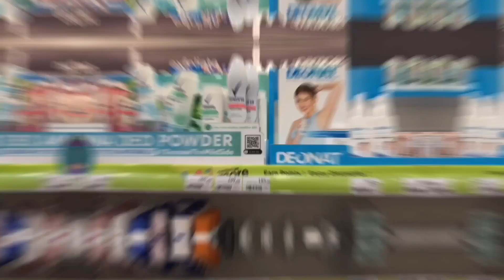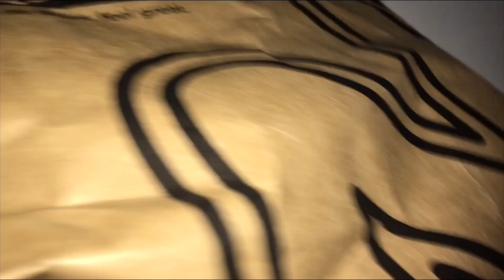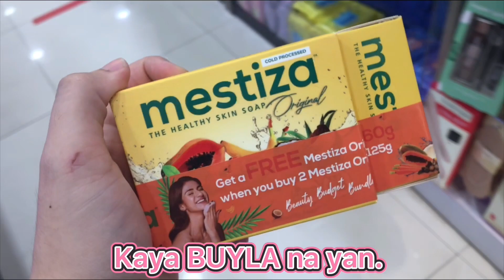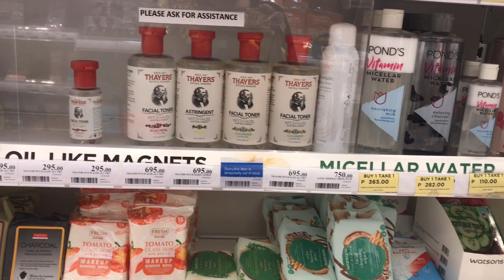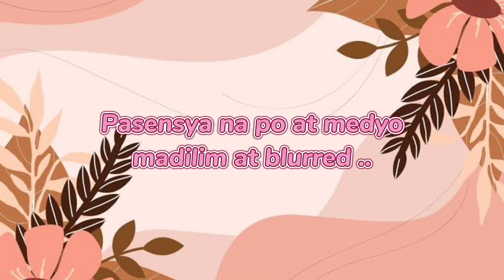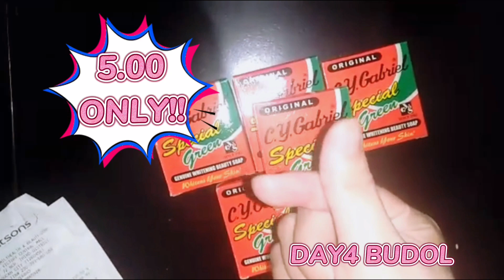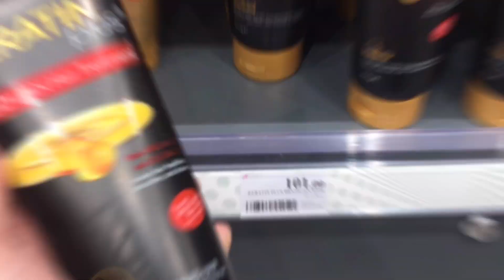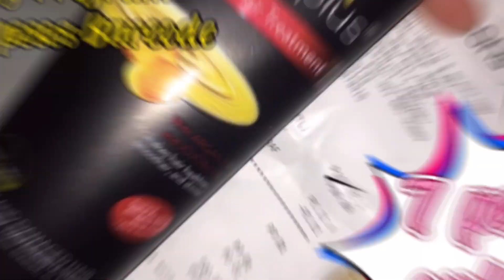WATSONS LOYALTY PROGRAM || WATSONS CARD || IRA CHENG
Kwentong Budol With Watsons Naman tayo … Super Thank You Watsons sa pagkakataon makakuha almost cheap items sa inyo.

Ang Loyalty program nila ay hanggang Dec. 31 nalang ..

If meron pa kayong “NO MINIMUM SPEND” pwede niyo pang iredeem yan ..

Nakapag redeem ako kay AYALA MALLS CLOVERLEAF AND SM GRAND CENTRAL.

Sa Mga magreregister sa Watson App ng Dec 3, 2021 onwards ay magkakaroon kayo ng “MINIMUM SPEND OF 1,000” na …

More Budols to Come. 🥰

📲YTC: Ira Amazonah_me